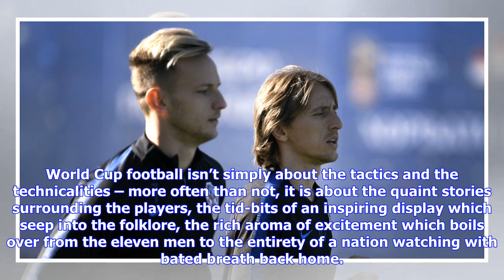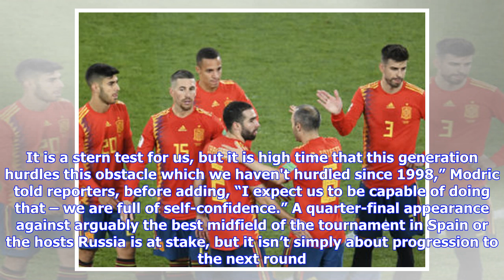FIFA World Cup 2018: Croatia's midfield fulcrum in the spotlight as Denmark prepare for change of...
FIFA World Cup 2018: Croatia's midfield fulcrum in the spotlight as Denmark prepare for change of approach in last 16 clash

World Cup football isn’t simply about the tactics and the technicalities – more often than not, it is about the quaint stories surrounding the players, the tid-bits of an inspiring display which seep into the folklore, the rich aroma of excitement which boils over from the eleven men to the entirety of a nation watching with bated breath back home. It is the fashion in which World Cup appearances make a place for themselves in the sporting culture for generations to follow which make it all the ...